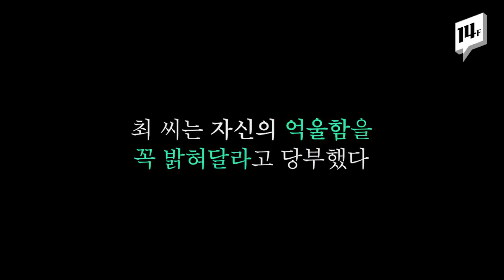'갑질 폭행' 숨진 경비원이 녹음해 남긴 음성파일 공개합니다 / 14F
서울의 한 아파트에서 경비원으로 일하다 극단적 선택을 한
故 최희석씨는 자신이 당한 피해를 호소하며 음성을 남겼습니다